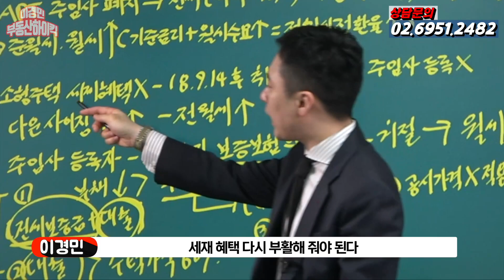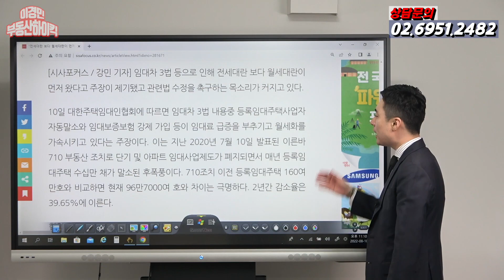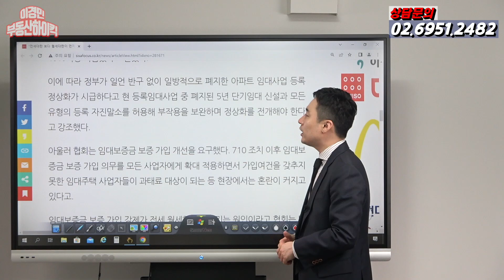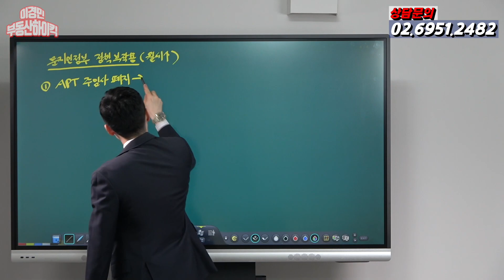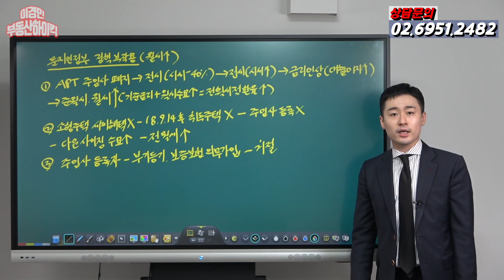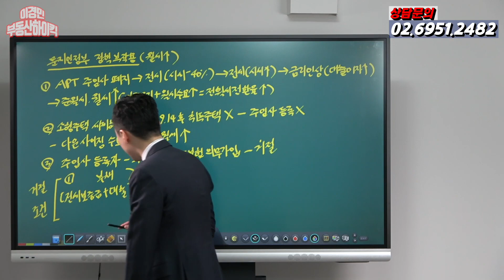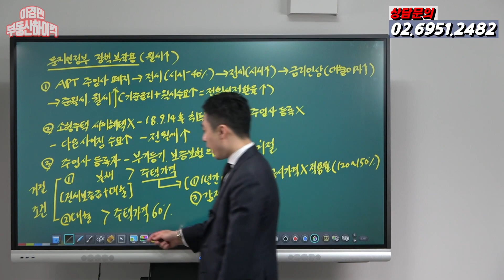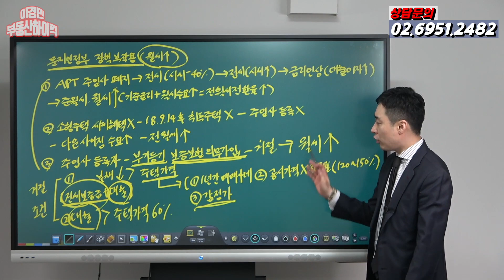아파트 주택임대사업자 등록 부활 !! 소형주택 보증보험 폐지해 !! 임차인 다 죽는다 !!!( 부동산 강의 ) | 이경민의 부동산하이킥 ( 이경민 대표 )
정비사업 분석, 실수요자의 갈아타기 전략 및 무주택자내집마련 플랜 등
많은 것들을 영상에 담아 부동산 고민 상담을 풀어 드리고 있습니다
부동산 1타강사 투자 전문가의 강의를 온라인에서 함께 하세요 !!

-주요내용-
국민의힘 의원들과 함께 대한주택임대인협회 에서  아파트 등록임대주택 등록 부활 및 소형주택 부기등기 및 보증보험 의무가입 개선 촉구 하는 기자회견을 열었습니다. 서민주거 안정이 불안 해질거며 전세대란 걱정이 아닌 월세대란을 초래하기 때문에 각계에서 목소리를 높이고 있습니다. 우선 4년 단기일반 민간임대주택 자동말소가 시작되고 있기에 금리인상 으로 인한 전세대출 이자 급등 부담 및 전세대출 한도 제한으로 결국 월세 준월세 시장으로 유입될텐데 수요증가 + 금리인상 여파로 전월세 전환율이 크게 높아져서 월세 가격이 크게 인상되어 소비위축으로 지역경제 큰 위험이 될 수 있습니다. 또한 소형주택 ( 다세대주택 , 오피스텔 등 ) 자진말소 도입과 부기등기 및 보증보험 가입을 개선 및 폐지 해야됩니다. 보증보험 과태료 최대 3천만원 및 3번 보증보험 거부시 주택임대사업자 세제혜택 환수 및 말소 시키는 상황에서 가입하고 싶어도 가입을 하지 못하는 분들이 많기에 그런분들은 결국 대안으로서 월세로 전환하기에 임차인에게는 악순환이 작용되는 상황을 만드는 부작용이 발생됩니다. 부기등기 또한 과태료 500만원이 발생됩니다.hug 에서 보증보험 가입거절 두가지가 있는데 부채보다 주택가격이 높을 경우로서 오래된 빌라는 매매사례가액 적용이 아닌 공시가격×적용률(130%~150%) 또는 감정가 격을 주택가격으로 산정하는데 너무 낮게 책정되다보니 결국 부채 중 대출을 상환하거나 전세보증금을 낮추기 위해 준전세 준월세 등으로 전환할 수 밖에 없습니다. 지금 월세가격 폭등이 안정화되려면 결국 민간 임대공급 확대 및 불필요한 제도는 개선 하거나 폐지해야 될 것으로 보입니다